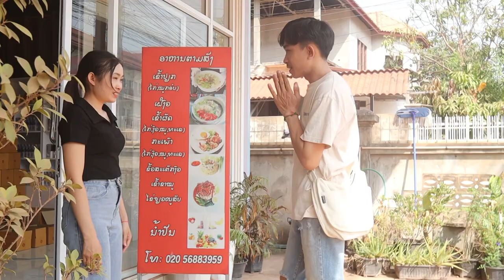ຕົວຢ່າງ ຄົນທີ່ເຂົ້າໃຈ ສົງທະວີ ແກ້ວມະນີ.